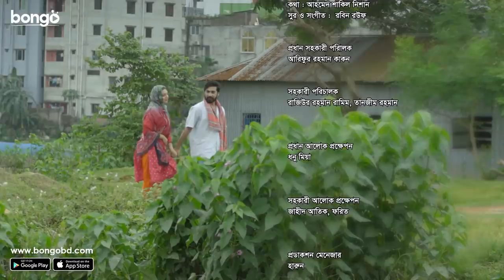Bartoman | বর্তমান | Telefilm | Shajal Noor | Sadia Jahan Prova | Bangla New Natok 2021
Bongo presents Trailer of Bangla new drama "Bartoman | বর্তমান" directed by Ahmed Shakil Nissan and starring Shajal Noor, Sadia Jahan Prova and more. Enjoy more exciting Movie, Drama and Original in one place, Bongo!

Director: Ahmed Shakil Nissan
Lead Actor: Shajal Noor
Lead Actress : Sadia Jahan Prova
Producer: Absar Hossain
Supporting Actress: Snigdha Hossain
Supporting Actor: Al Amin Durani, Asif Najrul, Imran Ahmed, Tanzim Hasan Anik
Assistant Director: Rajiur Rahman Ramim, Tanzeem Rahman
Chief Assistant Director: Arifur Rahman Kakon
Lyricist: Ahmed Shakil Nishan
Screenplay: Ahmed Shakil Nishan
Scriptwriter: Ahmed Shakil Nishan
Editor: Ashit Kumar
Title Music: Robin Rouf
Tune: Robin Rouf
Director Of Photography: Sujon Mehmud